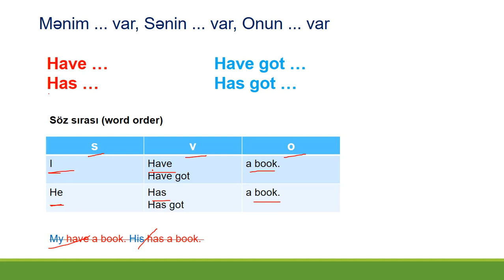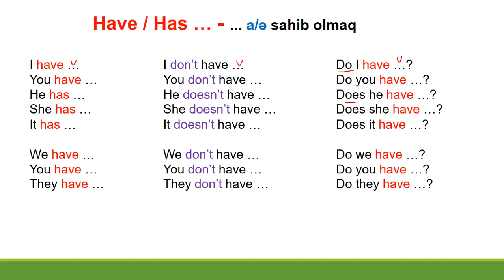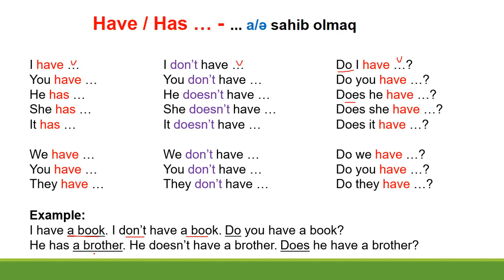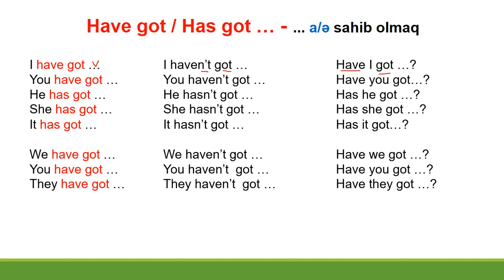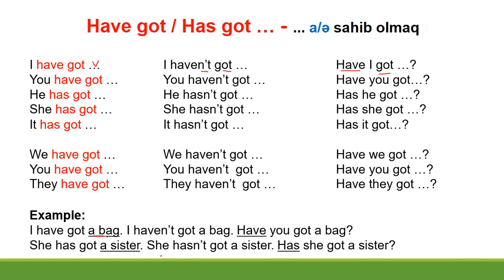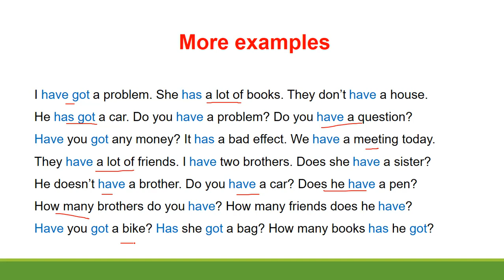İngilis Dili - have, has, have got, has got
Salam, Dəyərli Dostlar!
Bu videomuz İngilis Dili Danışıq dərslər seriyasının sayca 10-cu videosudur və bu videoda Siz İngilis dilində “Sahib olmaq” feillərini öyrənəcəksiniz.  Bu ifadə İngilis dilində “have/has və have got/has got” feilləri ilə verilir. Bu videoda hər iki ifadənin təsdiq, inkar və sual cümlələrində işlənmə qaydaları verilmişdir.
Hamınıza UĞURLAR!